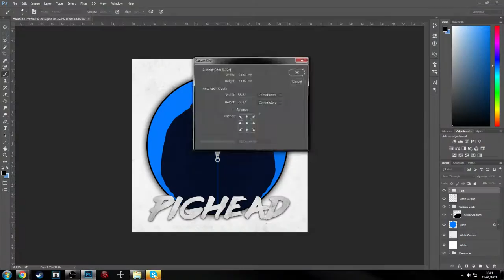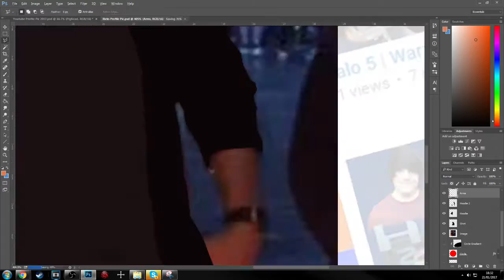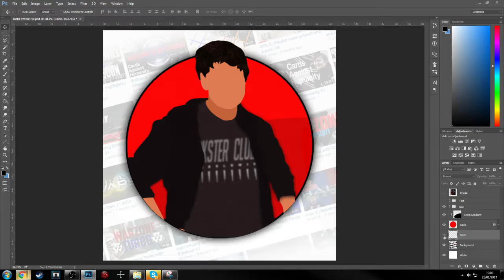SPEED ART | Ricardo's Profile Pic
here today with the first speed art introduced to my channel which is a profile pic for my friend Ricardo

FullScreen!!!